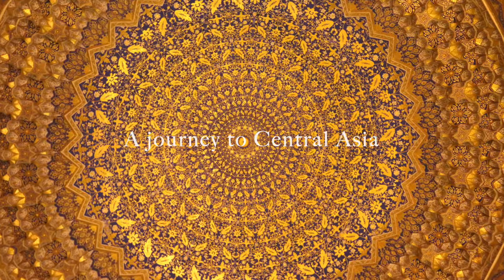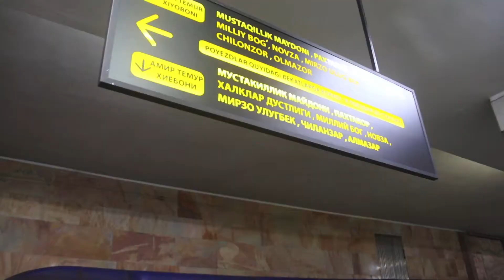Travelling to Uzbekistan - Sarma Nemani